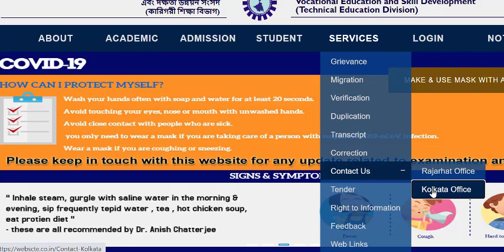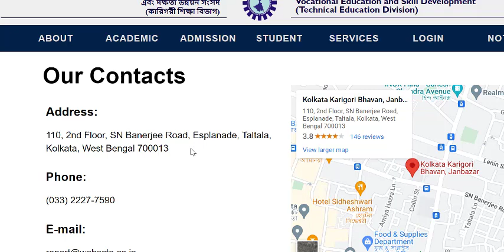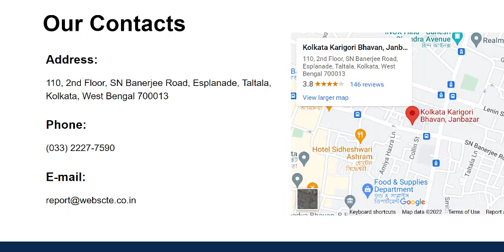Jexpo 2022 Admit Card Correction Process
Jexpo 2022 OMR Sheet ko Kaise Bharna he ?West Bengal Polytechnic OMR Sheet Fill Up | Hindi Me: